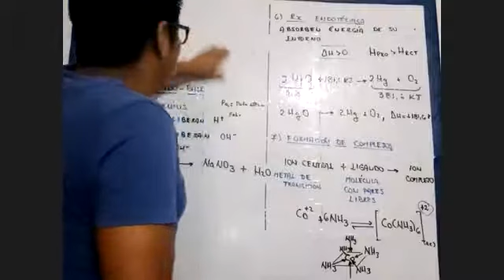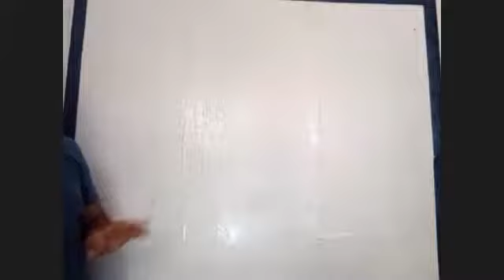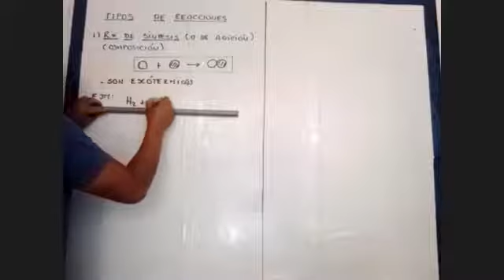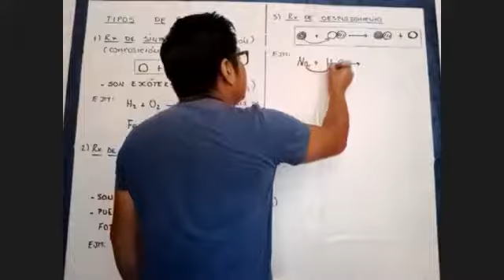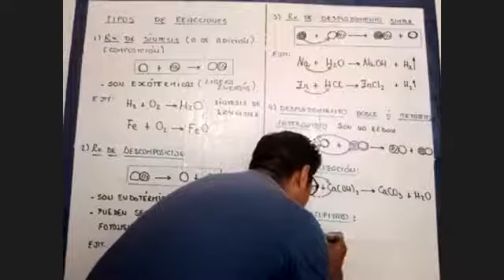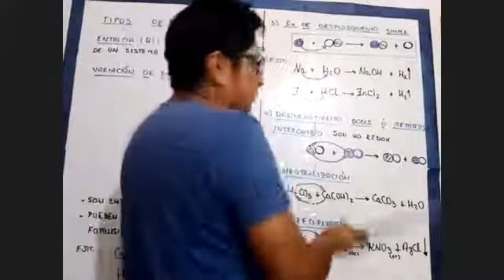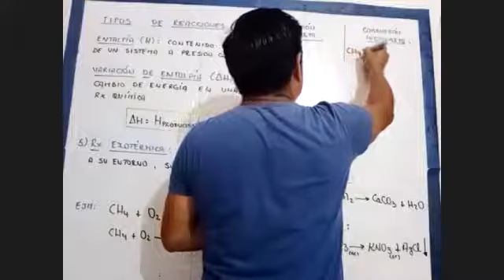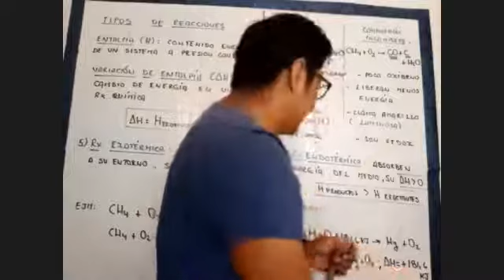QUI(REGULAR ENE-ABRIL 2021)Agraria:Reacciones Quimicas parte II(Prof.Ian)(11-03-2021)